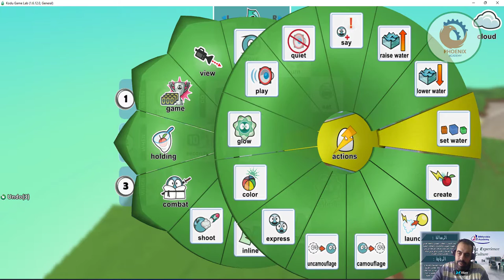kodu game lab اضافة مسار للحركة